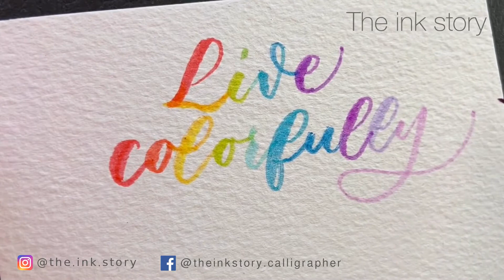Blending with Tombow Dual Tip Brush Pens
Pens: Tombow Dual Tip Brush pens

Paper: Windsor & Newton cold pressed 300gsm